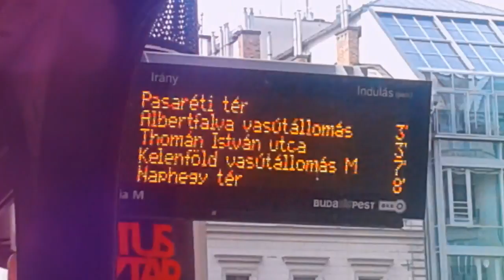BUDAPEST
Canal de Musico Amateur